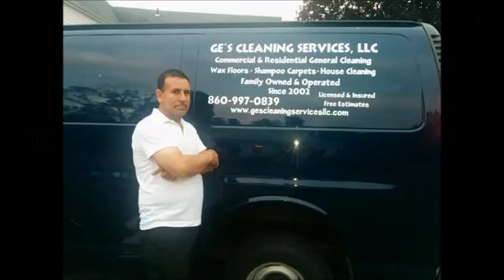GES CLEANING SERVICES LLC 860 997 0839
Elmer Alvarado - Manager

GE's Cleaning Services is a family
owned business, focusing on meeting our cient's needs while
respecting their budget.

For your peace of mind, GE's Cleaning Services is licensed, bonded, and insured.

In business since 2002